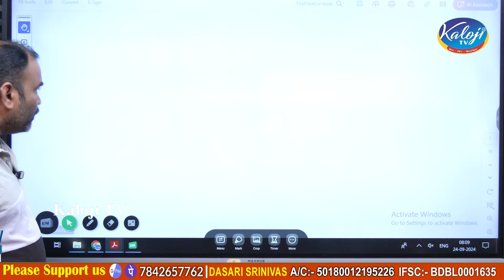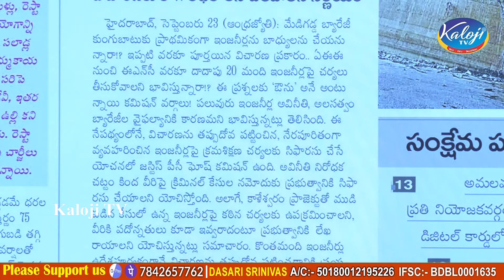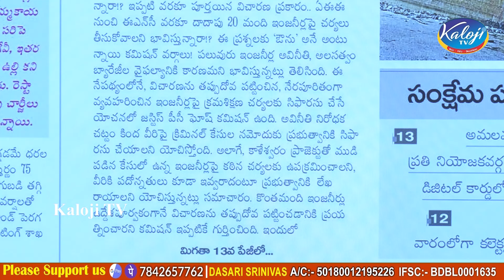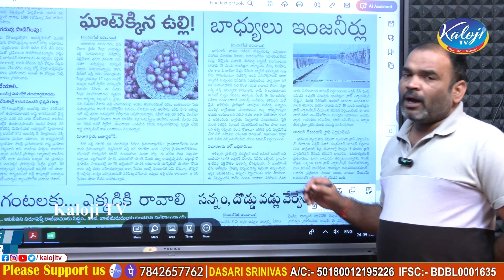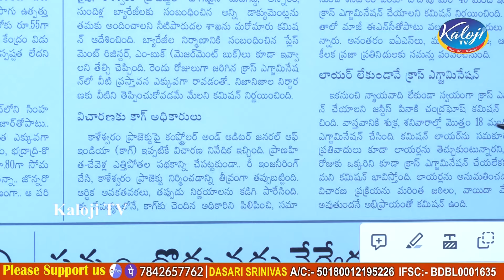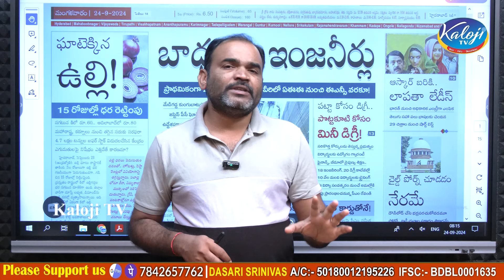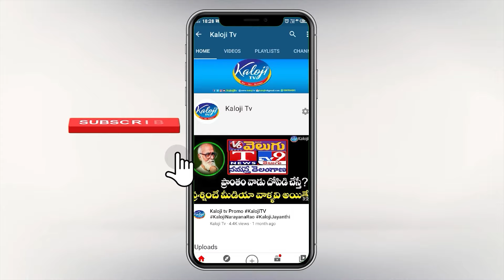20 మంది ఇంజినీర్లపై చర్యలకు రంగం సిద్ధం…! | Medigadda Barrage | Kaleshwaram Commission | Kaloji TV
20 మంది ఇంజినీర్లపై చర్యలకు రంగం సిద్ధం…! | Medigadda Commission Serious On Kaleshwaram Officers | Kaloji TV

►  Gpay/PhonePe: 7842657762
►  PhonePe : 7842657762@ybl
►  Gpay : kalojitv@okicici